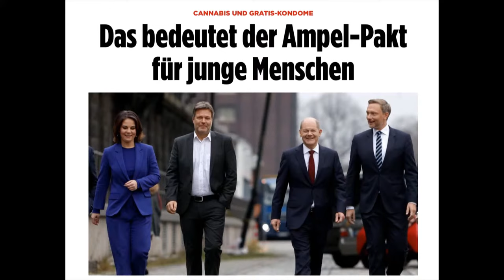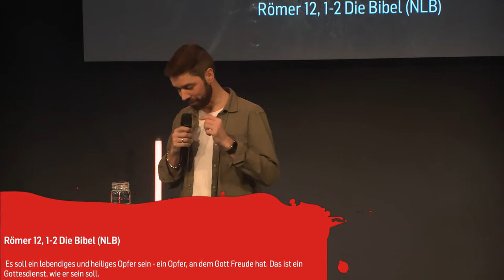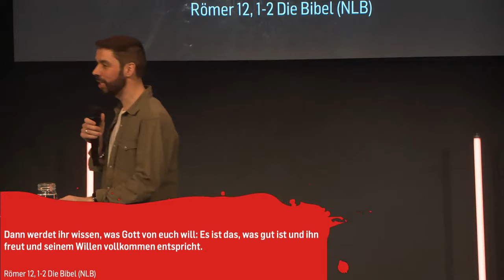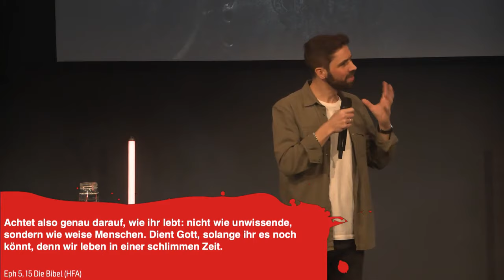Cannabis & Gratis Kondome | Martin Reichmann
Da die Legalisierung von Cannabis ein Thema ist wollen wir als Kirche nicht so tun als wäre es keins. Ebenso ist das Thema Sexualität ständig present und immer wichtig.

BIBELSTELLEN
1. Petrus 1, 13
1. Korinther 1, 18